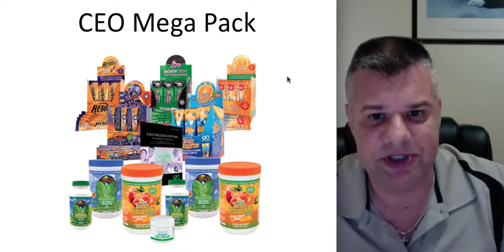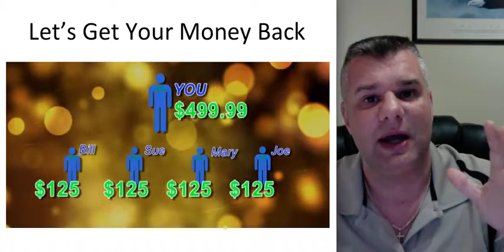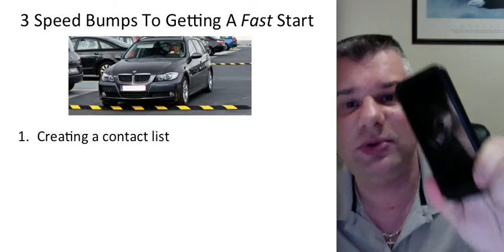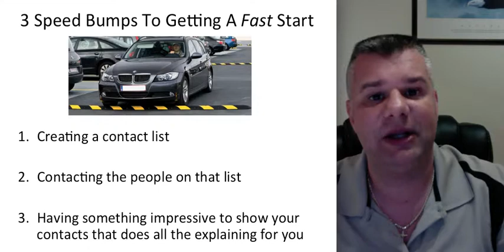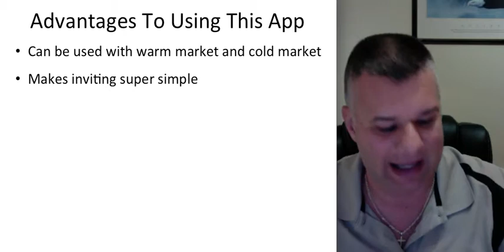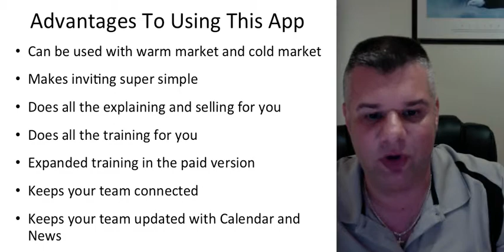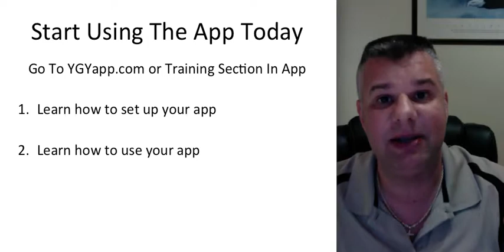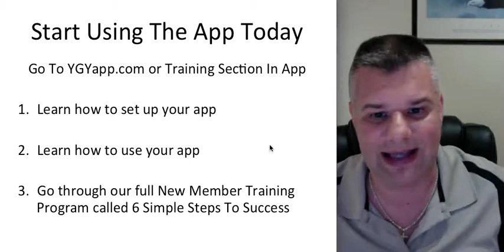App Fast Start Training Video